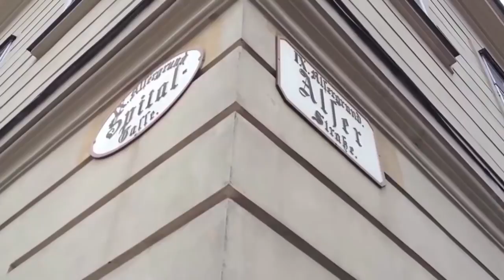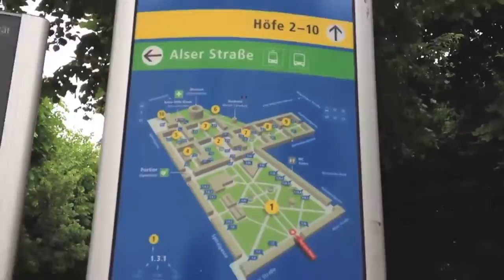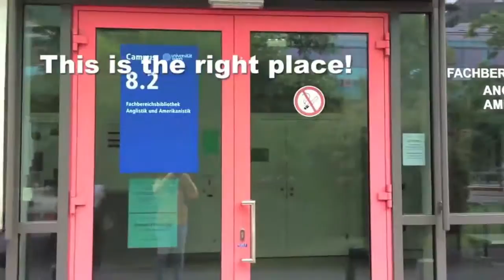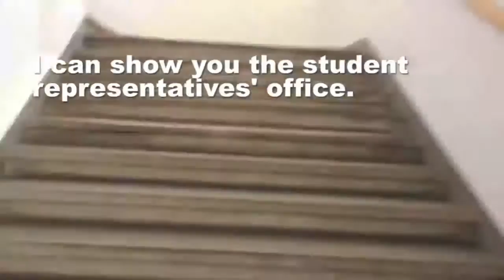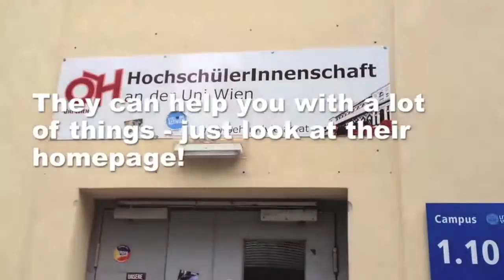Campuswalk - A Tour of the Campus (University of Vienna)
The Campus of the University of Vienna
Spitalgasse 2, 1090 Vienna

This tour should help new students of English to find their way around Campus. The video includes the following stops:
- Lecture halls (C1, C2, HS D)
- Department of English and American Studies
- ÖH office at the Campus
- Bookstores (Facultas & Kuppitsch)